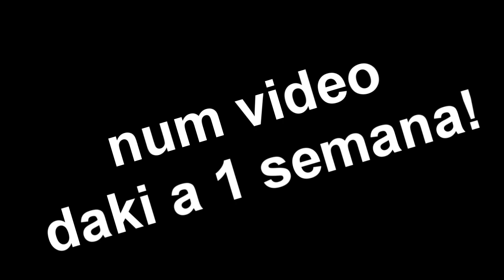F.A.Q. de numero DOIS :D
Video de resposta no dia 15/04/2013
_________________________INFO__________________________________